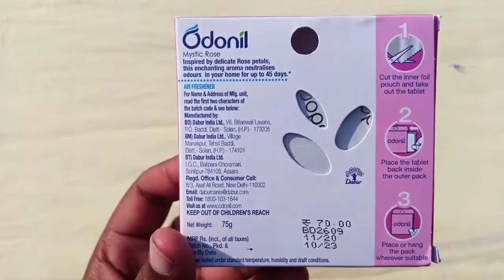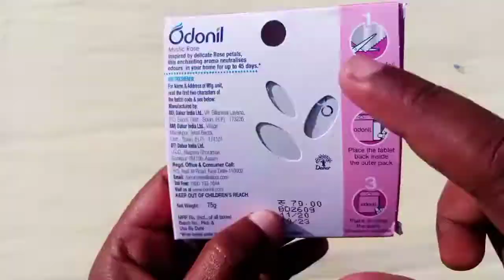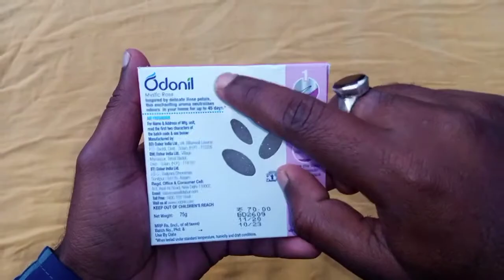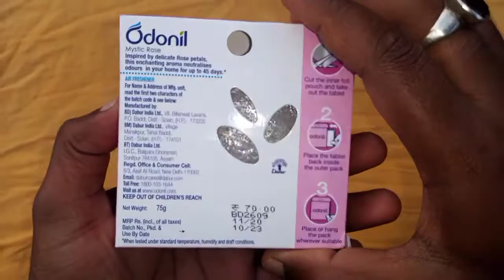ODONIL ROSE AIR FRESHNER। UNBOXING & REVIEW। HOW TO USE ODONIL। ODONIL PRICE।DABUR ODONIL PRICE।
ODONIL KASE USE KAREN।
ODONIL AIR FRESH NER HOW TO USE
ODONIL zipper how to use